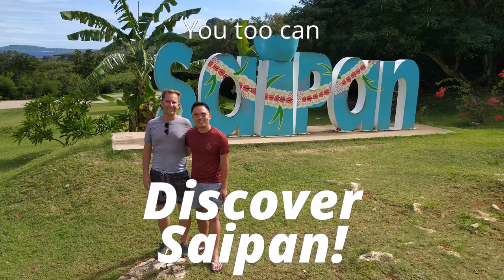Cory & Edwin Discover Saipan!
A few clips from my latest "Saipan in a Day" tour given to visitors, Cory and Edwin!